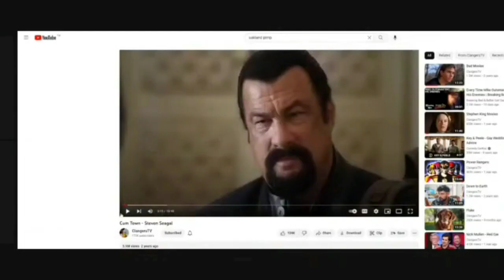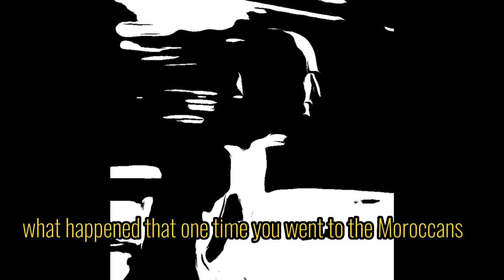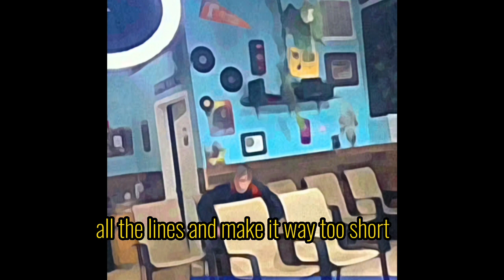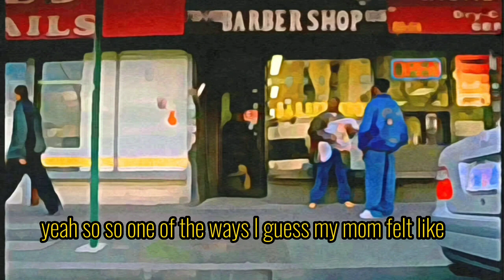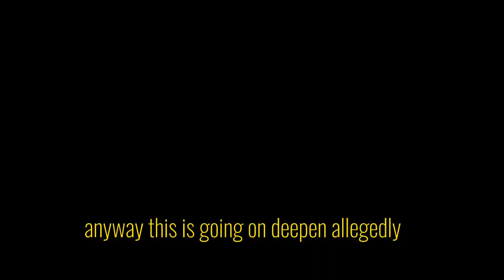Can a White Guy get a Good haircut ✂️ at a Black Barber Shop💈?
Follow Dimitri as he gets his haircut at a black barber shop for the first time. Watch as the skilled barbers give him a fresh and trendy new look that he never thought possible. From the banter to the music, experience the lively atmosphere of a typical black barber shop as Dimitri gets transformed into a whole new person.

Stompie gets nostalgic and reminiscences about connecting with his roots as a boy at the barber shop. Don't miss out on the fun and the stunning final result!